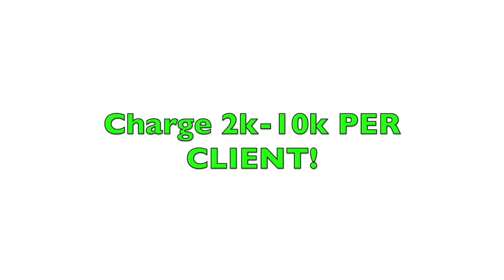How this Basketball Skills Trainer went from 3k/mo to 28k/mo and generated 40k with summer camps!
Today, we feature a STUDENT from our accelerator program, Tyler Matthews. He talks about how he grew his basketball training business from 3k-28k per month and how just in 2022, he generated over 40k with his basketball camps!